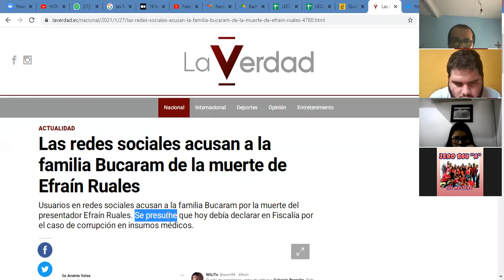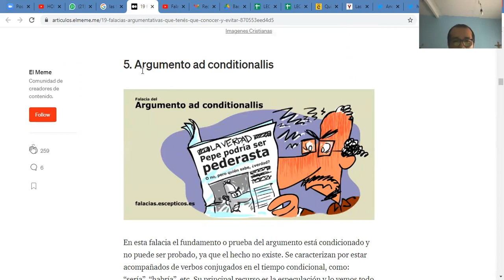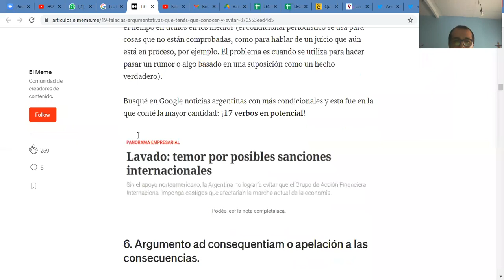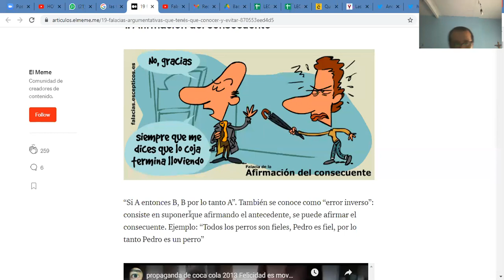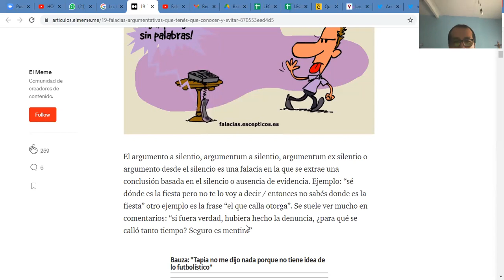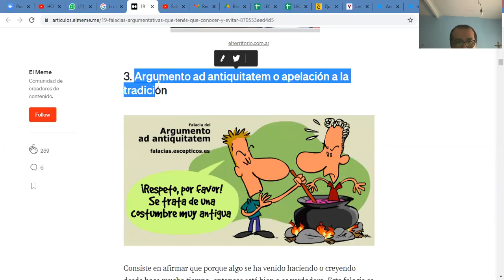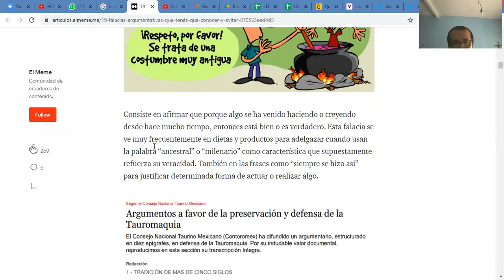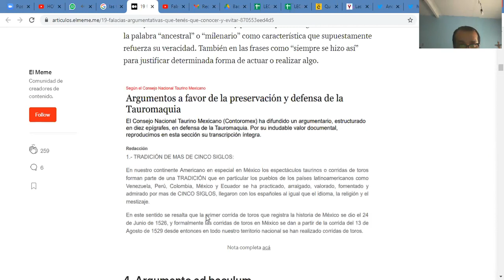3 BGU A - INVESTIGACIÓN - JORNADAS ACADÉMICAS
LAS FALACIAS